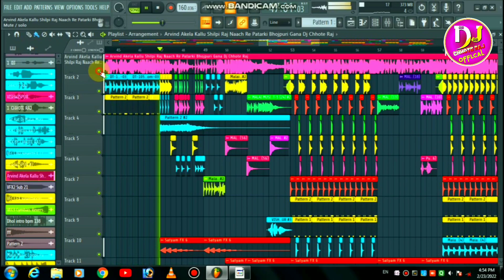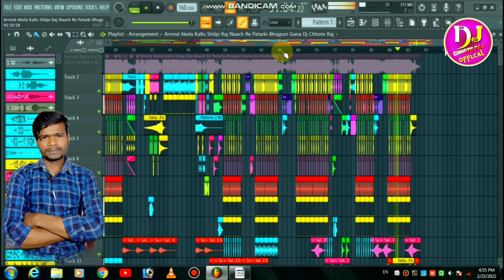Dj Flp Project Nach Re Patrki Nagin Jaisan Bhojpuri No Voice Dj Song 2022 Chhote Raj Official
👉 No Voice Tag
👉 Flp Project
👉 Dj Remix Songs
no voice tag bhojpuri 2022 dj wala
arvind akela urf kallu g ka song FLP
new bhojpuri dj flp project 2022
nach nach re patrki nagin jaisan flp project 2022
nach re patraki nagin jaisan no voice tag 2022
kallu g ka new dj song 2022
raja kala biha tabe garda hoi
new bhojpuri dj remix songs 2022
hit bhojpuri dj remix songs dance wala
kallu g ka nagin wala song dj me
nach re patarki nagin jaisen dj gana
dj ankush raj krishnapali
dj remix songs krishnapali ka
all dj remix songs bhojpuri hit new song 2022